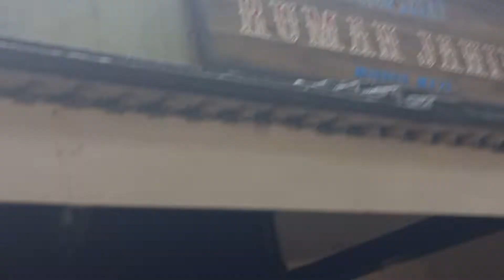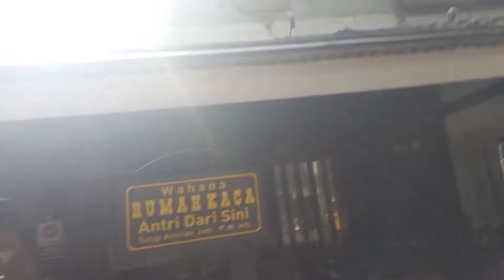Refreshing ke DUFAN with Full Louph Family Vherus - Part. 11 - Selasa, 25 Januari 2022